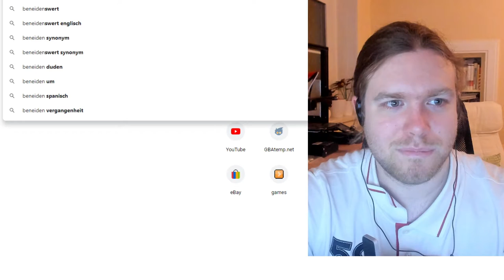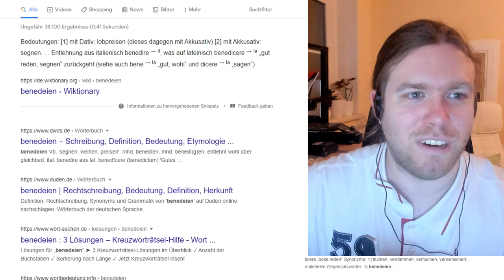Kreuzworträtselrunde - Tag 81